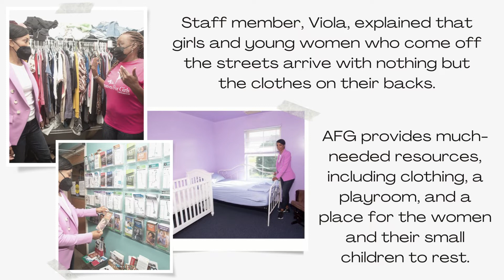Grantee Spotlight - Alternatives for Girls Facility Tour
The S.H.A.U.N. Foundation for Girls is proud to partner with an amazing nonprofit - Alternatives for Girls. Located in Detroit, Michigan, AFG provided shelter for girls and young women who have been home, abused or survivors of trafficking. Take a look at their life-changing work!